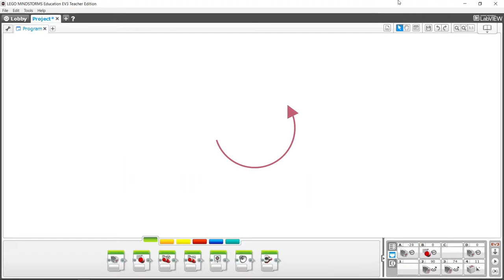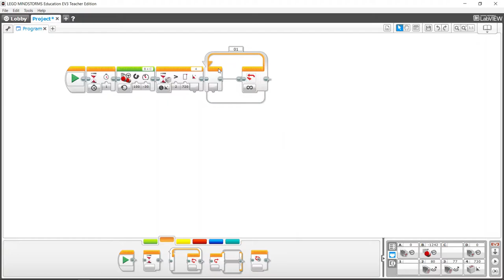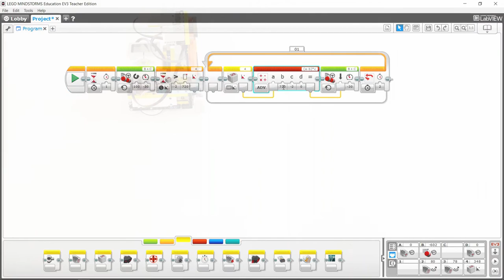Robottitanssi 3: Pyöri ja jatka suoraan gyrolla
Spin and drive straight using gyroscope. LEGO Mindstorms Ev3.

Spinning (or pirouette) is an important element in dance. It works very reliably using EV3 robot.